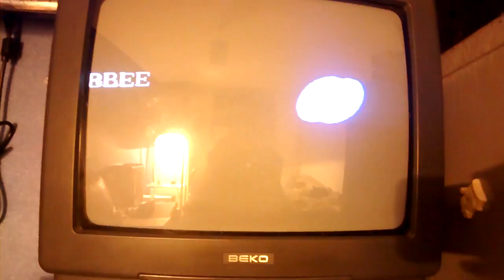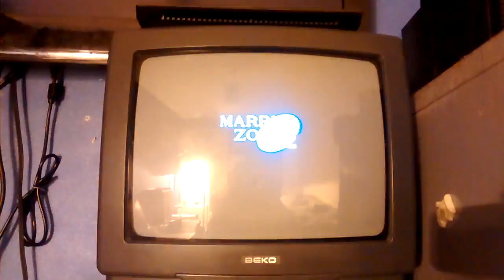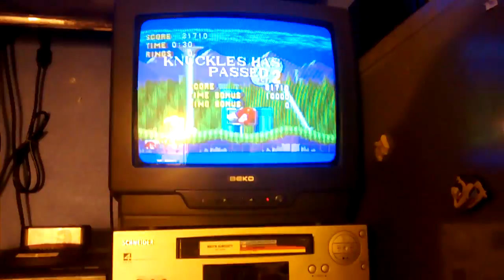Knuckles in sonic 1 easy stage 2 trick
Huge oversight or for the lol's?